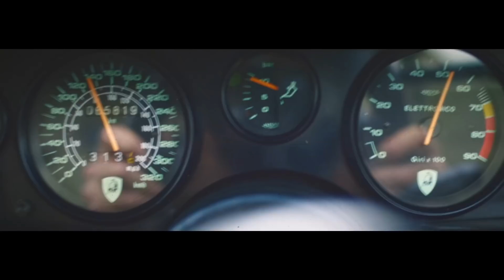Richard Hammond VS James May in an 80's Supercar Drag Race | The Grand Tour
It's the hamster VS the tortoise, or at least it's their favourite 80s supercars, going head to head. May's Ferrari Testarossa races against Hammond's Lamborghini Countack LP5000 on the track - but which 80's icon will win?